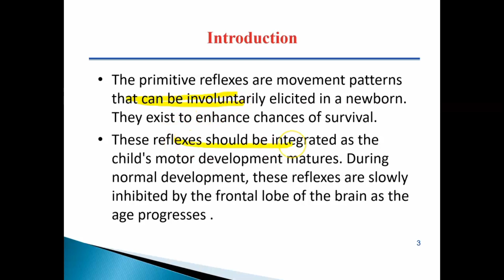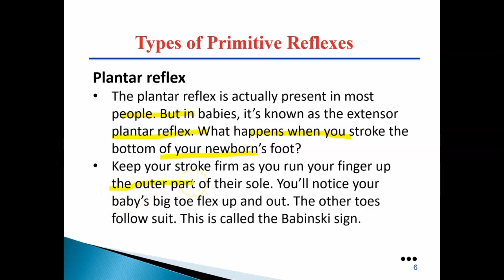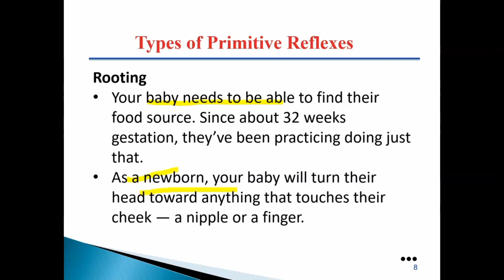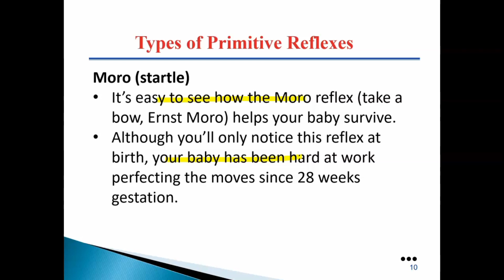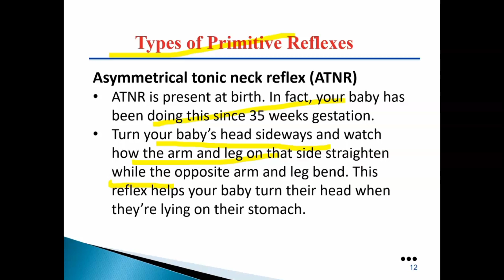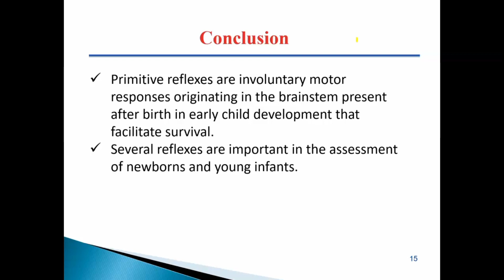What are Primitive Reflexes and Types of Reflexes in Hindi of hinditutorials